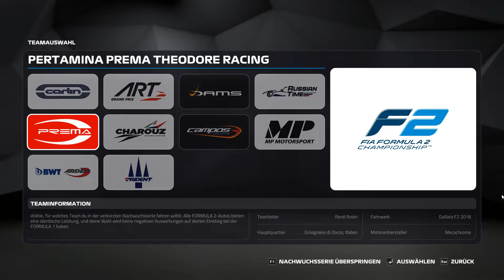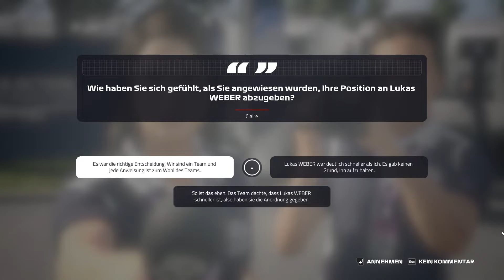😱 NEUES PROJEKT! Bernie Busch F1-Karriere: Start in der Formel 2 😱 #1 - F1 2019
F1 2019
Unser Mikro